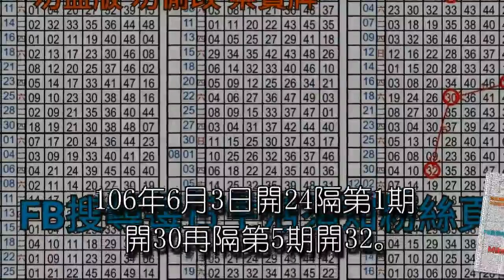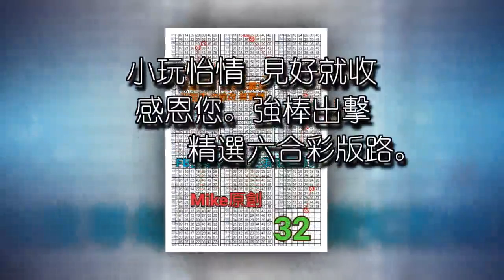1/2 六合彩 原創版路分享 開春第一獨支 首開紀錄 ! !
六合彩 原創雙拖版路分享 免費公開 準三進四  專車獨支
會合請用 參考看看 不強求 ! !
六合彩原創版路分析如下
106年2月9日開24隔第1期開30再隔第5期開32
106年6月3日開24隔第1期開30再隔第5期開32
106年10月19日開24隔第1期開30再隔第5期開32
106年11月16日開24隔第1期開30再隔第5期開32
106年12月19日開24隔第1期開30再隔第5期碰32
精選號碼 :  32

有拜有保庇 有看有福氣
多做善事 功德無量
小玩怡情 見好就收 感恩您
強棒出擊    精選六合彩版路
一棒定江山  精選六合彩版路
棒棒全壘打  精選六合彩版路
開獎號碼統計後經由專業程式計算,分析統計號碼出現次數,再精選出最佳號碼,
增加勝率並提高命中率,感謝您的支持.參考看看 不強求 ! !
點擊看版 歡迎分享

2018年元月1日，從今天起，記住了：
對你好的人，你要銘記於心；
陪著你的人，你要好好珍惜。
離開的都是過客，擦肩的都是路人，
只有那些對你好，陪著你的人